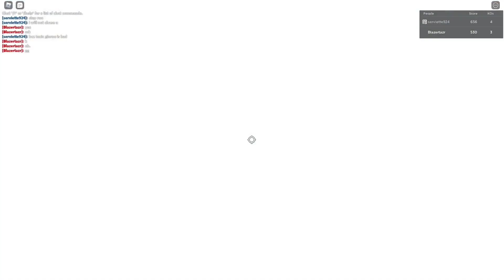Giorno Giovanna (Return to Zero) TROUBLESOME Battlegrounds 2